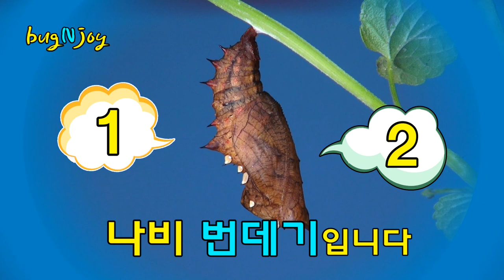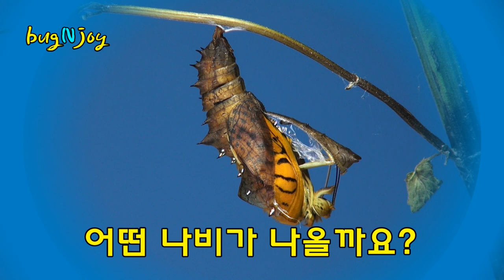암끝검은표범나비 : 번데기를 보고 윗면과 아랫면을 구분할 수 있을까?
“그래 말이야.
우리 꽃나무는 겨울에 잠만 자는 게 아니야.
나뭇가지는 햇빛을 모아서 뿌리 쪽으로 내려 보내.
뿌리 밑에 물감공장이 있거든.
뿌리는 줄기를 타고 내려온 햇빛을 이웃끼리 골고루 나누지.
그 햇빛으로 개나리는 노란 물감, 목련은 하얀 물감, 나는 빨간 물감을 만들지.
만든 물감은 창고에 모아뒀다가 꽃이 필 때 꽃잎을 물들이는 거야.
딱새 너한테 물감공장을 보여줄 수 없어서 진짜 안타까워.”
“햇빛은 그냥 눈만 부시잖아, 그런데 무슨 빛깔이 그리 많아.(까딱까딱)”
“얘는, 무지개 봤지?”
“그래.(까딱까딱)”
“나무뿌리는 햇빛에서 무지개처럼 색깔을 골라내는 기술이 있어.”

―조무호 동화, "낮잠 자는 나무" 중에서